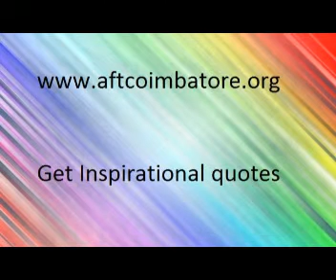AFT church coimbatore - why pray reason 1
AFT church coimbatore